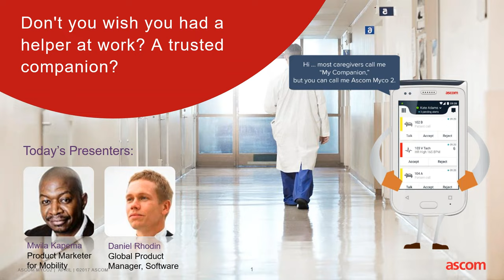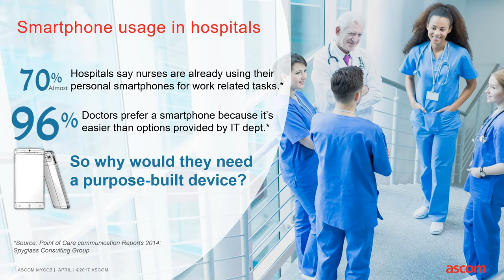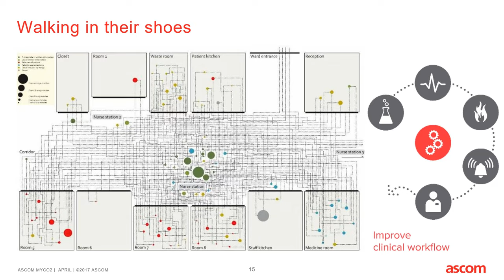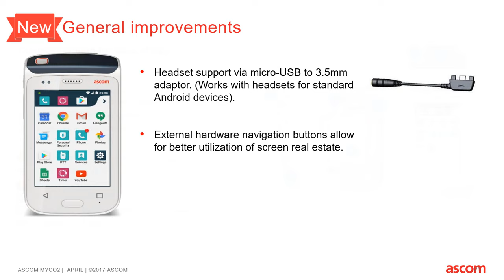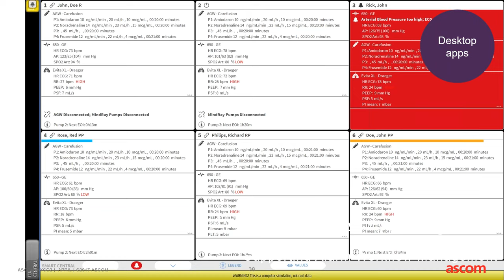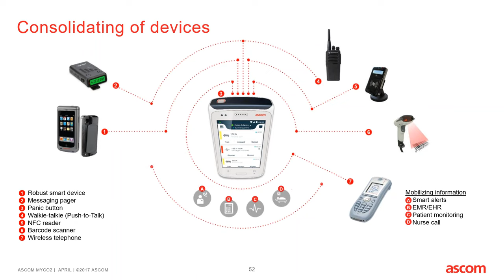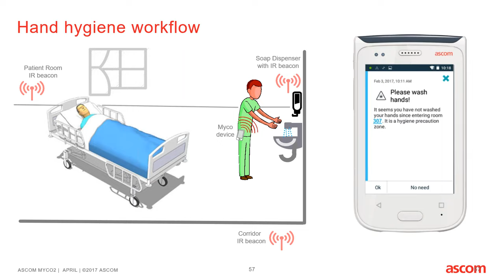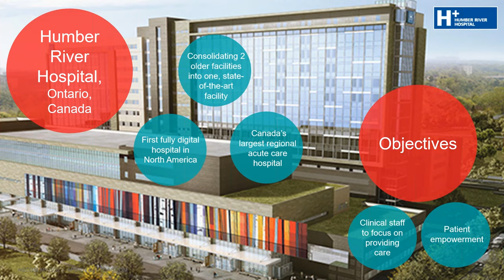Dont you wish you had a helper at work A trusted companion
A webinar discussing the Ascom Myco 2 - the power of a healthcare platform in a smartphone.
The Ascom Myco 2 is a central information hub that bridges the information gaps between the point of care, disparate healthcare systems, and the entire care team.